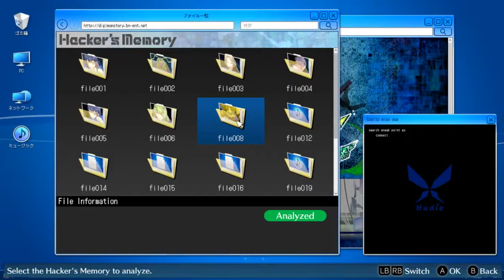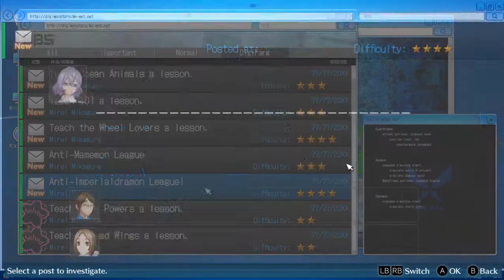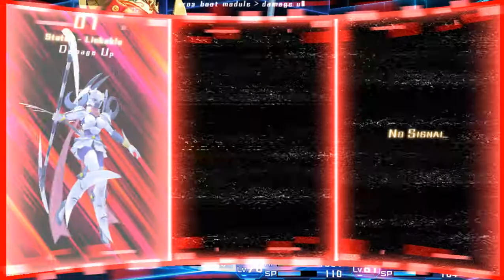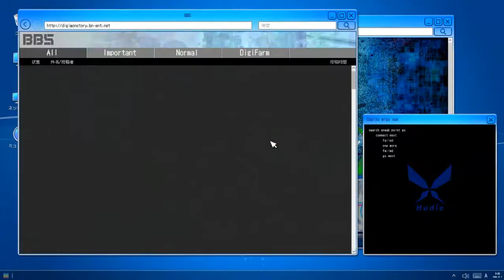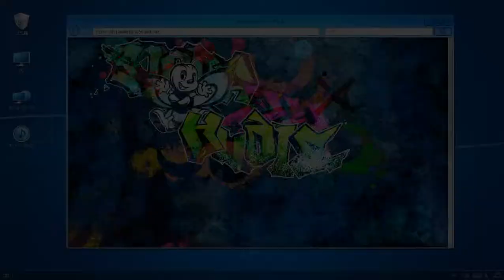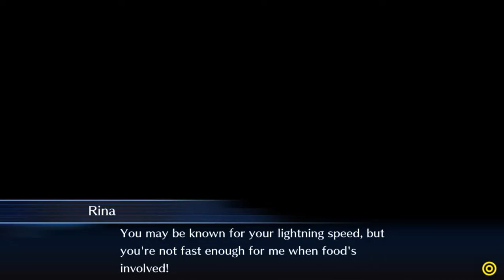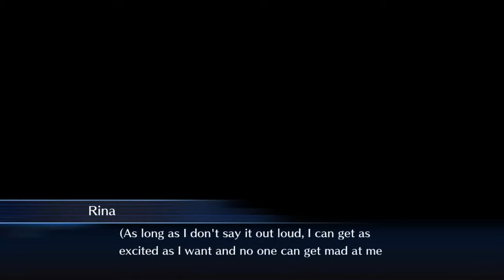Digimon Story Cyber Sleuth Complete Edition: Hacker's Memory - Episode 80 - Otherworldly Adventure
Continuing with the story, we now take a case from a friend of Mirei, who's appetite goes much deeper than her brains.